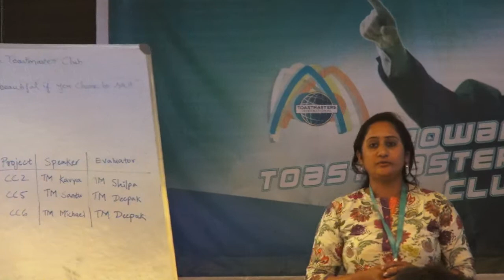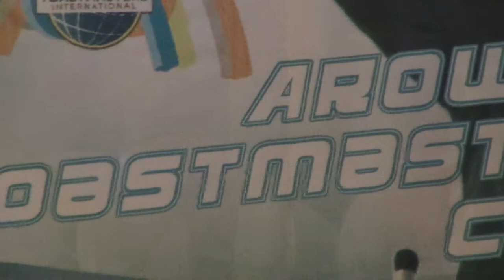Kavya CC2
TM Kavya giving her CC2 speech during 62rd meeting of Arowana Toastmasters Club.